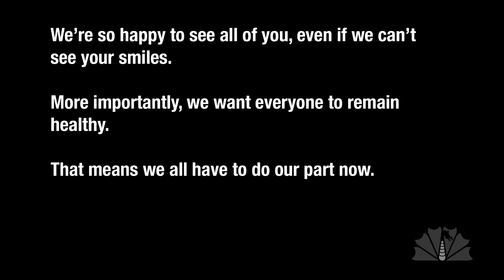Dragon Con Cares (2021 Show Version)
Don't forget the most important part of your costume: compassion.

Written by: Chris Lloyd (edited for 2021 by Sam Hodge and Jonathan Deitch)
Edited by: Nathan Edwards
Produced by: Nathan Edwards (2021 edition by Jonathan Deitch)